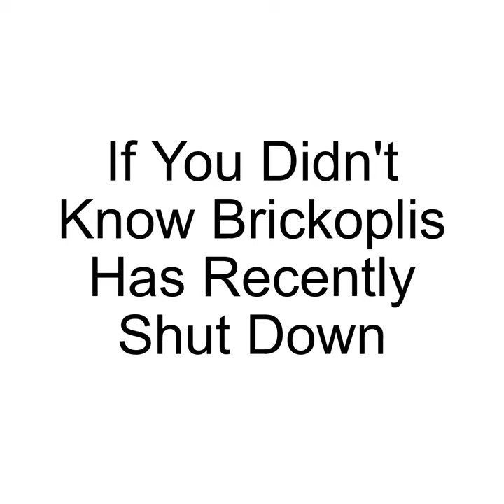Brick-opolis Has Shutdown.